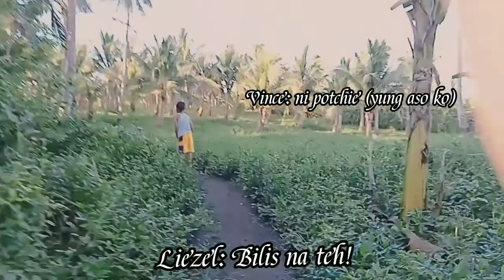RAPRAP MY FIRST EVER RABBIT🐰+PRANK ON ME 🤣|finally he is now here with me 😘😅|Jecelli TV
MY FIRST EVER RABBIT 😅🐰

Subukan kong mapadami at mas mapalawak pa ang family ni Raprap 😅😅.. sa kapatid kong nag prank skin hahaha hindi ka nag tagumpay kaya onto the next one nalang 😅😅. be careful who you bully baka sa sunod ikaw ang umiyak 😅😅🤣 .. i am not yet ready pranking anyone of you. pero pinag hahandaan ko 🤣🤣😅

PRANKING FAILED 😱😄🇵🇭